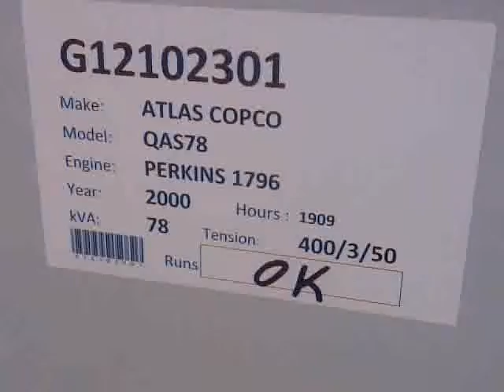Atlas Copco QAS 78 diesel power generator - RTC Group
Atlas Copco used generator